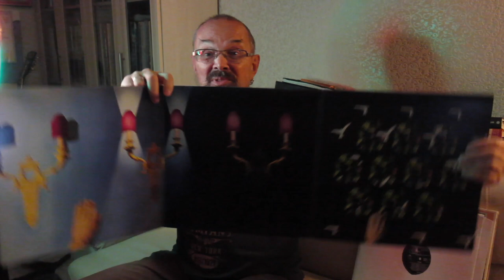Алексей Рыбин про The Who - Tommy